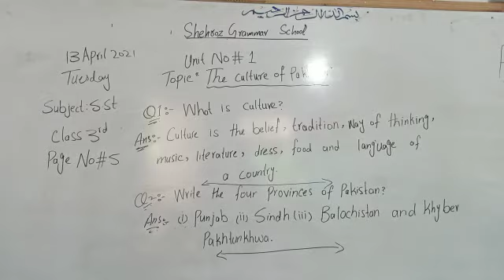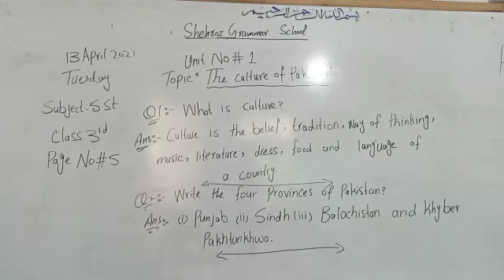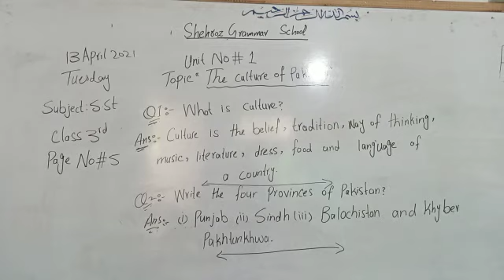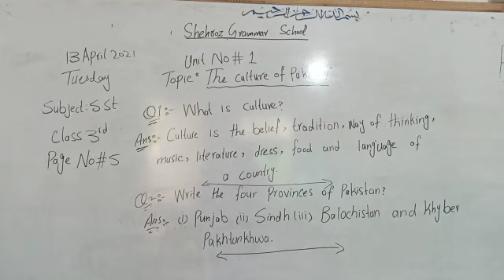class 3 s.st "culture of Pakistan " Q/A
Video from shehroz Grammar school